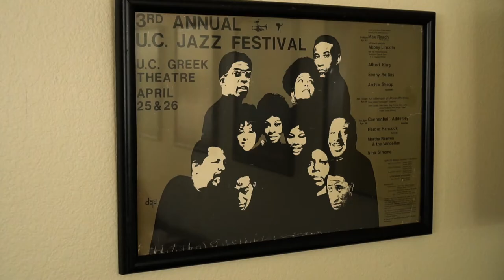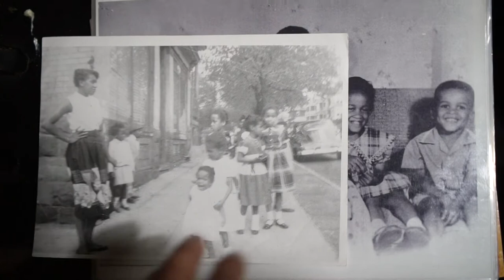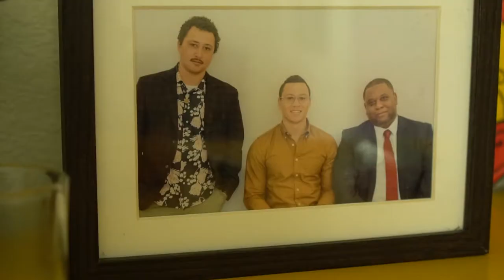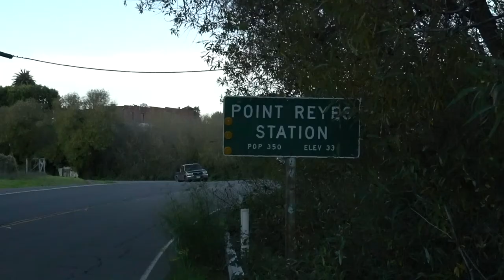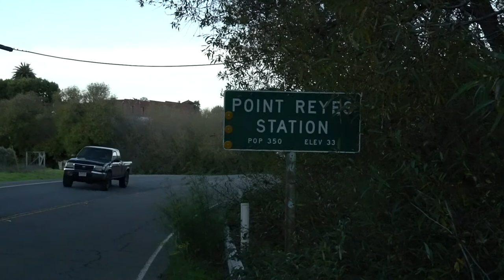Do You Live Here? (full documentary)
Jean Jones is a survivor, a writer and a mother who inhabits the Point Reyes countryside, north of San Francisco.  This personal homage celebrates the personality and journey of this unique Marin local while asking if the black body can find space amidst the largely white affluence of the North Bay.

By Alexander Whittlesey
Presented by BECADocs
San Francisco State University, Broadcast and Electronic Communication Arts